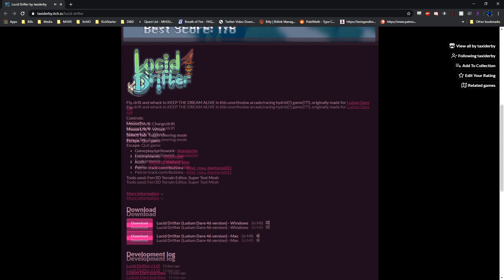Lucid Drifter | Let's Check it Out | AniStal Bastion